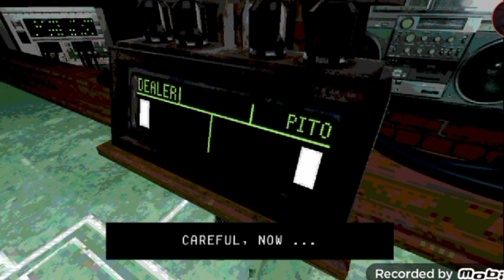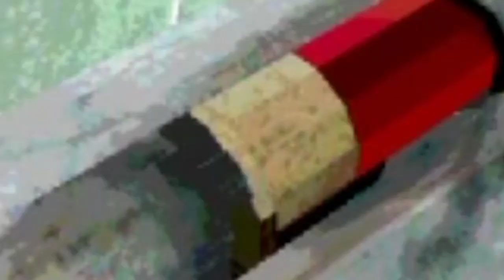a BALAZOS con el DIABLO | Buckshot Roulette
¡EL DIABLO!